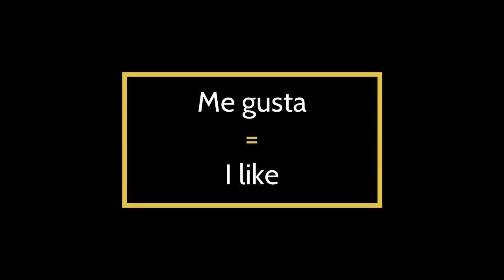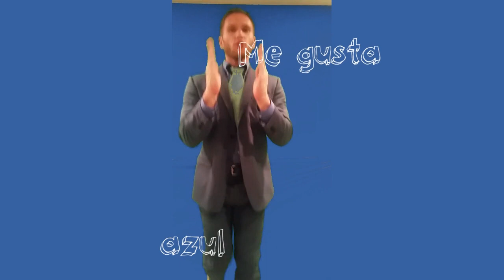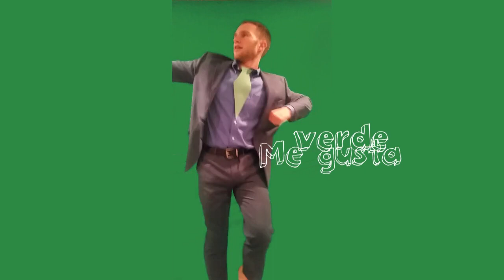Me Gustan Colores Semana de Premios Octubre 2018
It's Semana de Premios of Octubre 2018!  Enjoy this video de colores - Cinco Bailes de Fortnite!